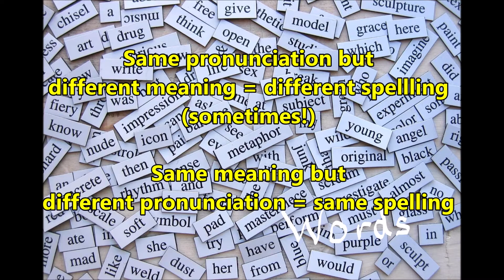20g Mean different spell different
Sometimes there is some sense behind some spellings in some English words – see my two-minute video about one example .